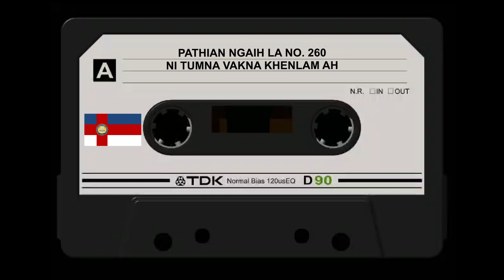PNL NO 260 NI TUMNA VAKNA KHENLAM AH